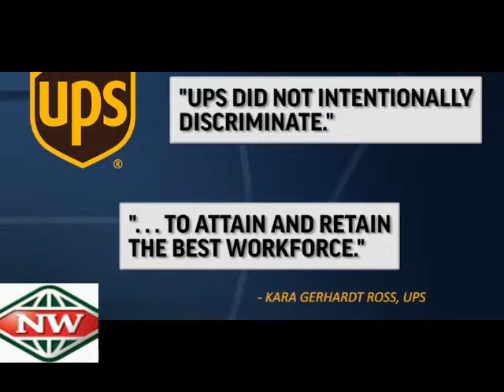High Court Hears Ex UPS Driver Pregnancy Case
Peggy Young sued UPS for discriminating against pregnant women and, after losing two rounds in lower courts, the Supreme Court will hear her case Wednesday.